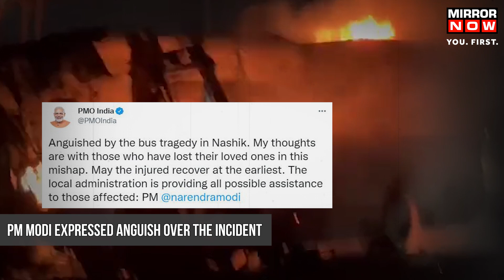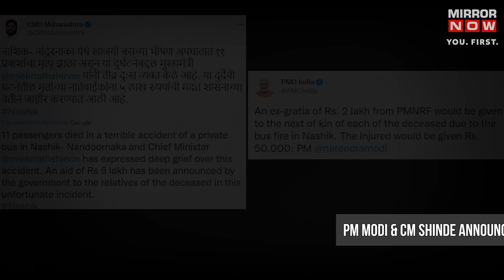Nashik Bus Accident | Horrific Accident Claims 12 Lives, Over 35 Injured, PM Modi Expresses Greif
Atleast 11 people killed and over 38 injured in a bus accident in Nashik. The bus caught fire on Nashik's Aurangabad road. Mishap happened after bus collided with trailer truck transporting diesel. Incident took place early morning on October 8 around 5:30 AM. The videos of the bus burning have gone viral. In the video, huge balls of fire seen engulfing the bus. Soon after the accident, officials rushed to the spot, including District Collector. This is the second major road accident in Maharashtra in less than a week. Earlier, an accident involving an ambulance and 3 cars took 5 lives in Mumbai. Watch the video for more.